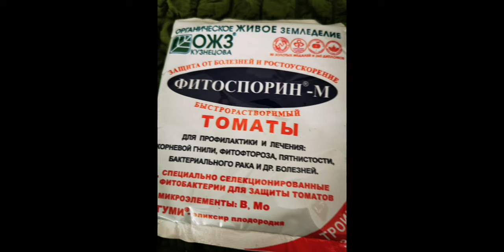PLAMENJAČA!!!!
Zaštita od plamenjače mikrobiološkim preparatima. 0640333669 šaljem poštom po Srbiji